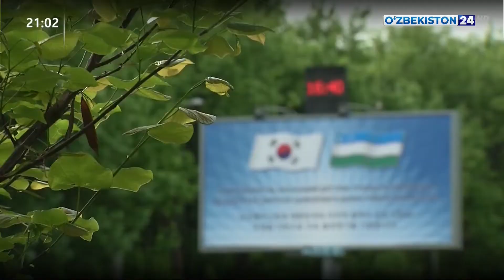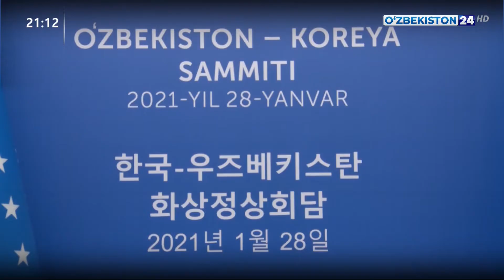Uzbek media interview with The Korea Post